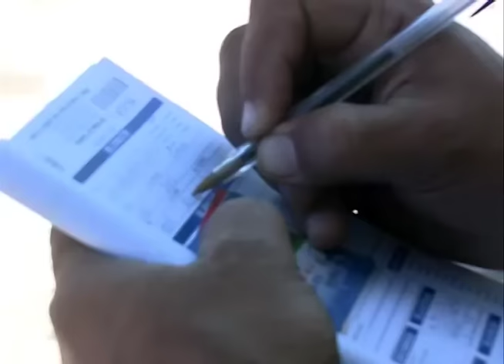Policía de Transito desarrollo control vehicular preventivo en Bulevar Venezuela